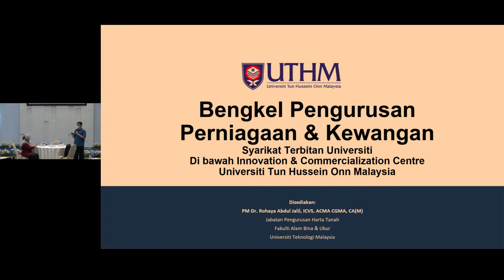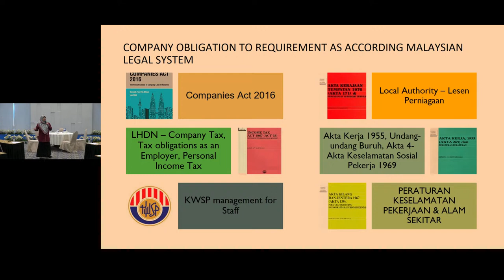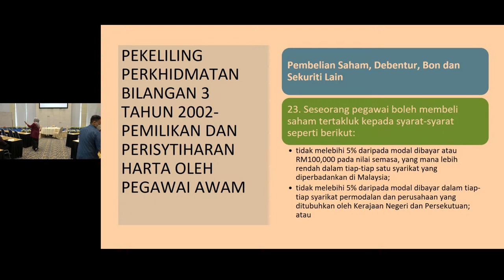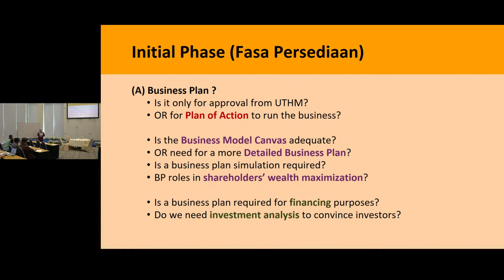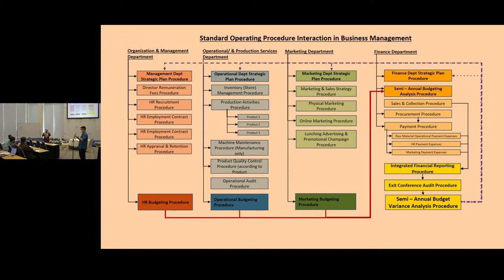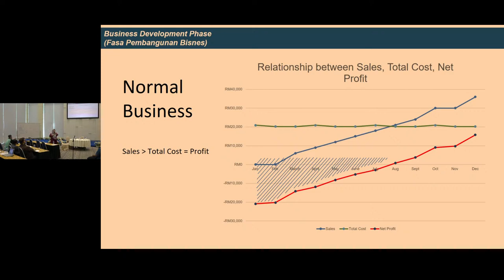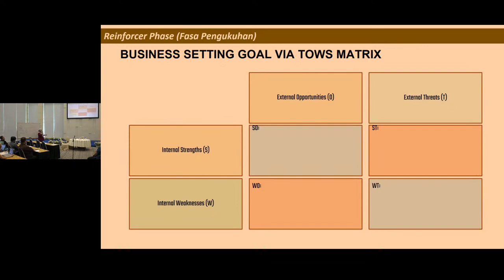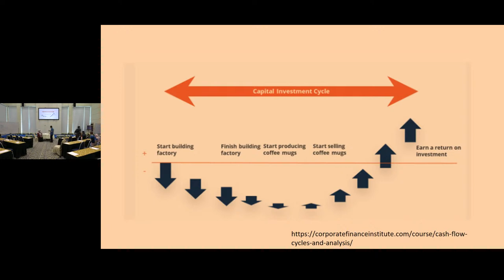Bengkel Pengurusan Perniagaan dan Kewangan Syarikat Terbitan Universiti (STU) sesi 1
Tarikh : 6 Julai  2022 (Rabu)
Masa : 9.00 pagi - 5 .00 petang
Tempat : Dewan Banquet, DSI